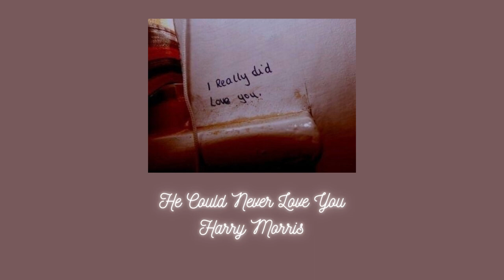He Could Never Love You-Harry Morris (slowed + reverb)